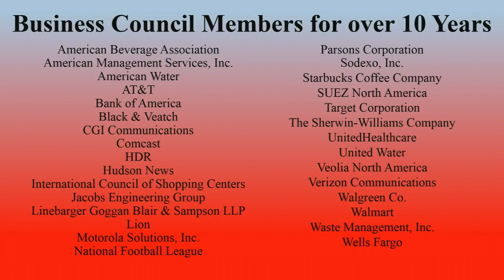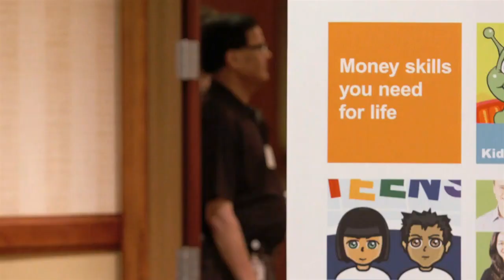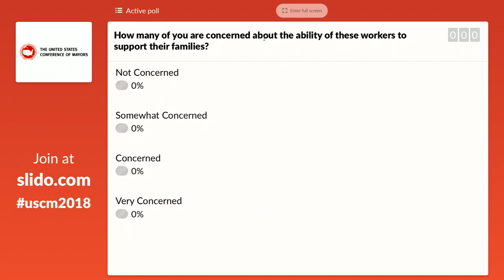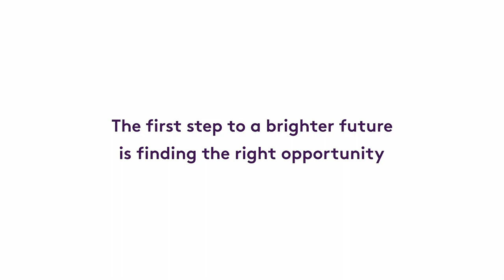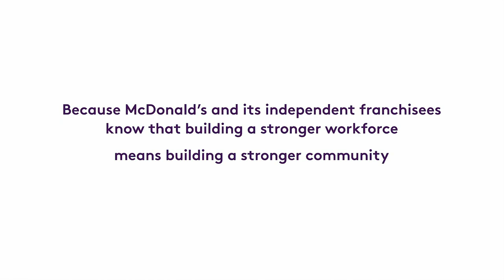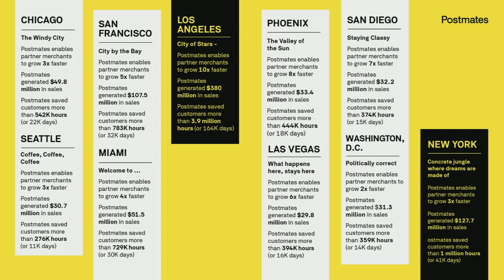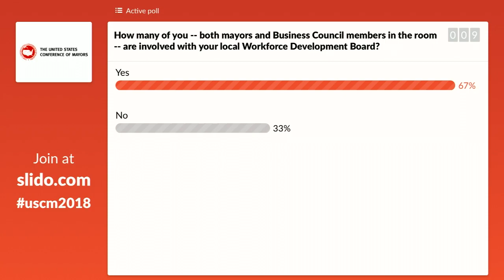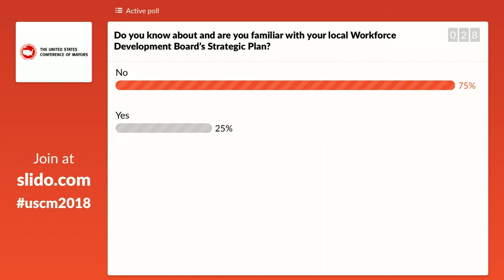86th Annual Meeting - Mayors and Business Leaders Breakfast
The United States Conference of Mayors
86th Annual Meeting
June 8-11, 2018
Boston